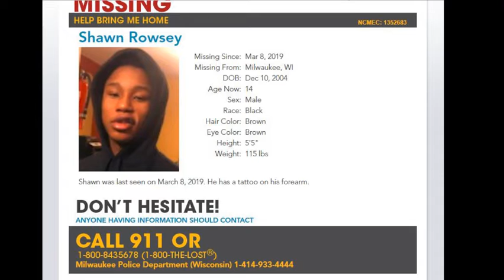S3, E65 (Missing Persons) Shawn Rowsey of Milwaukee, WI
This missing persons segment features 14 year old Shawn Rowsey of Milwaukee, WI. If you have any information about his whearabouts, you are asked to contact Milwaukee, WI police at or The National Center for Missing & Exploited Children at 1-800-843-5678.

Twitter & IG: @NaquanJamesShow

The Naquan James Show now officially has an audio version of the show on the following platforms:

Recorded via Open Broadcaster Software